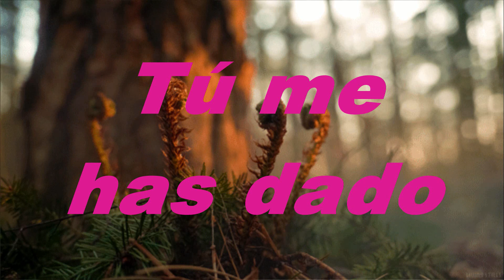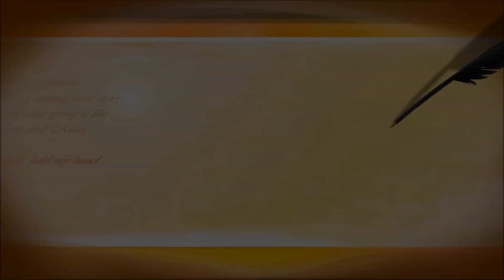Tú Me Has Dado